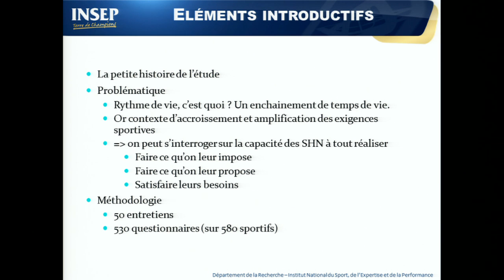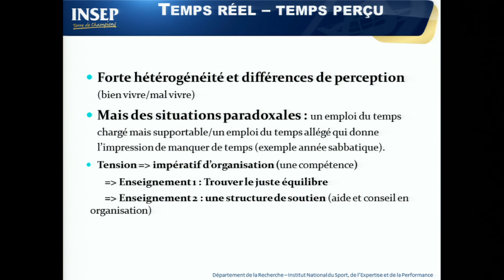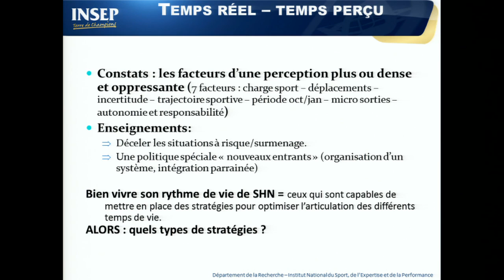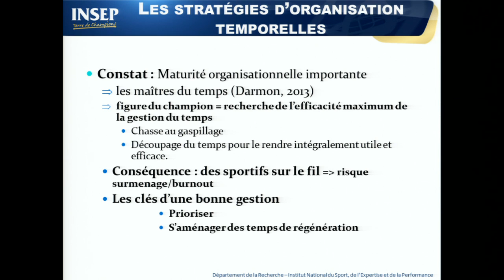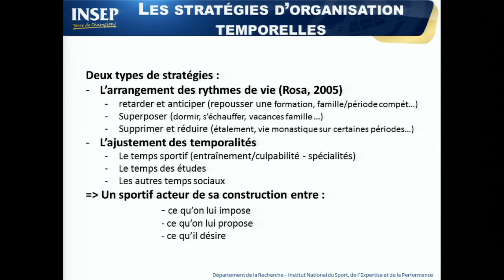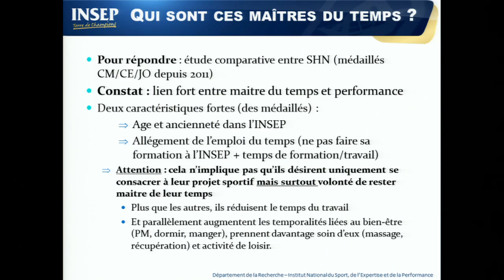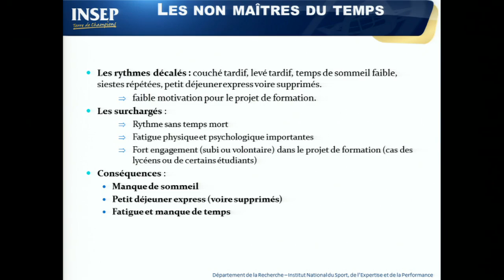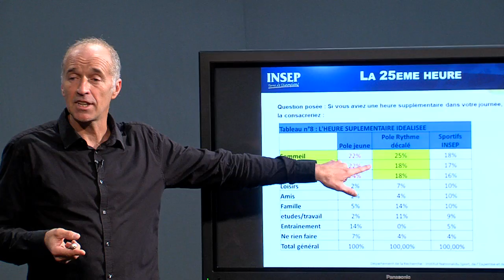Rencontres Thématiques #19 - Le défi de la performance face à la contrainte de temps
Par Fabrice Burlot, Sociologue à l'INSEP - Laboratoire Sport, Expertise et Performance.
" Les conditions de la performance se sont profondément transformées durant ces dernières années. Non seulement les sportifs de haut niveau participent à de plus en plus d’entrainement, de stages et de compétitions, mais aussi intègrent dans leur préparation de nombreux spécialistes mentaux, physiques, nutritionnels... Pour autant ils doivent continuer à répondre à certaines exigences : se former, voir leur famille, leurs amis, avoir une vie sentimentale... Cette situation interroge leur capacité à pouvoir tout concilier, à assumer l’accélération de leur rythme de vie tout en restant dans une situation propice à la performance. Cette accélération du temps n’est pas sans conséquence sur des domaines sensible comme le sommeil (je dors moins pour pouvoir tout faire), l’alimentation (je mange plus vite), le bien être (je vis très mal ou pas cet enchainement et les sacrifices qui en découlent), et finalement sur la performance.
Cette présentation s’appuie sur une enquête réalisée auprès de 530 sportifs de l’INSEP. "
Présenté par Stéphane Caristan
Réalisation : Bruno Loubière – Production Audiovisuelle INSEP